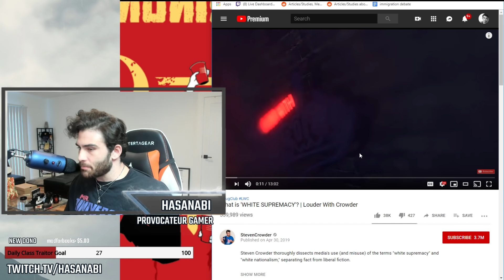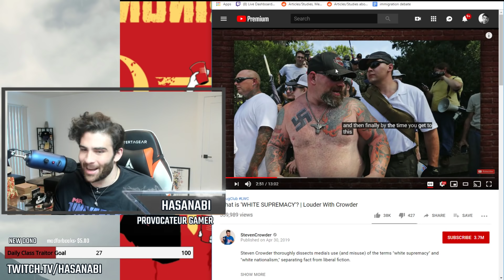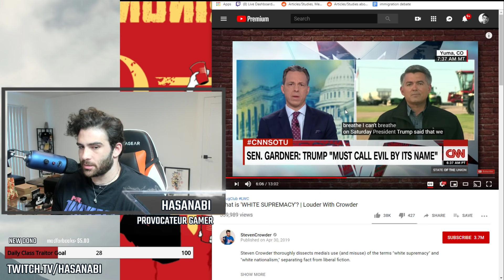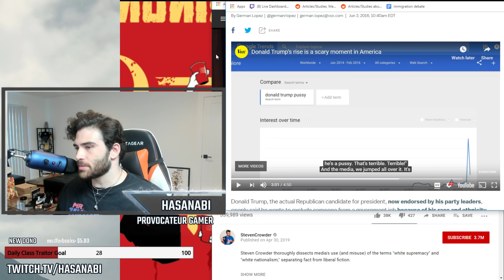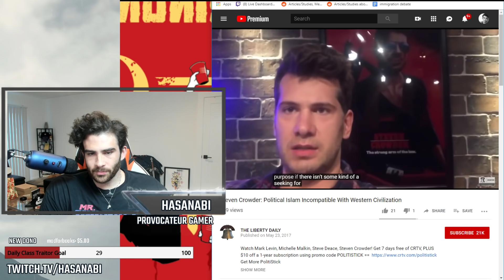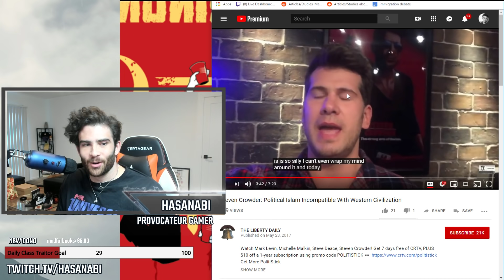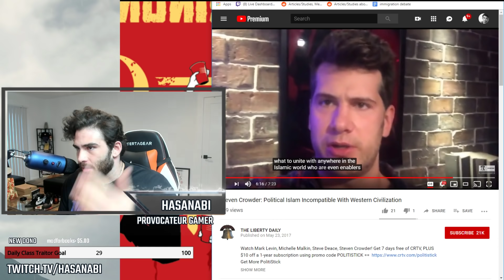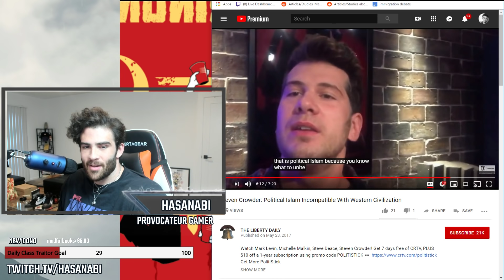Reacting to Steve Crowder's What is a White Supremacist ? Question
you do some of that my boy.